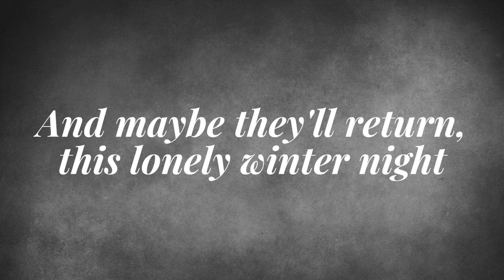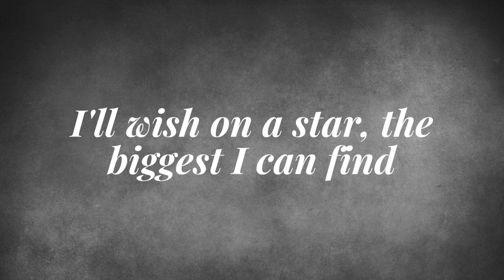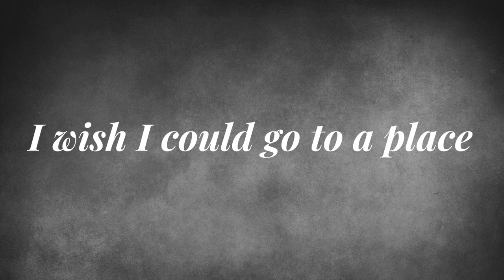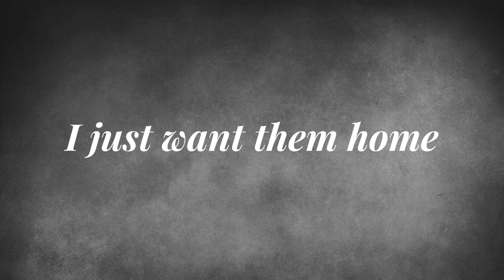Come Back Home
Music, Lyrics, and/or Vocals by Vaughn Kerrane, Alice Klimko, Ansley Rusk, Natalie Frazier, Mikaela Santiago.

Produced & Distributed by Hall Pass Entertainment
Lyrics, Music & Vocals: Rising Starr Middle School Students
Producer: Azariah Pope, Senior at Starr's Mill High School
Album Cover Artwork: 8th grade student Ohemaa Boakye
Community for Creativity Program Facilitator: Christy Todd
Fine Arts Staff: Bonnie Krider, Nathan Kufchak & Brandon Respress

Hall Pass Entertainment is a self-funded, student-run, entertainment label that connects teens with tools, training, and experiences to jump-start their careers. We are the content distribution arm of Rising Starr Middle School's Community for Creativity initiative, located in Fayetteville, GA.

Released by Hall Pass Entertainment on 13 December 2022 as part of the Winter Break album. The information expressed in this content represents the views and opinions of the original student creators and does not necessarily reflect the views or opinions of Hall Pass Entertainment, Fayette County Public Schools, or Rising Starr Middle School.

Released by: Hall Pass Entertainment
Album: Winter Break
Album release date: 13 December 2022